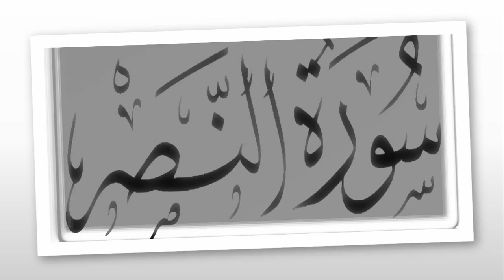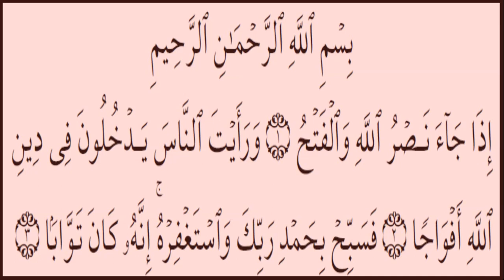Memorize Surah An-Nasr سورة النصر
Learn Surah An-Nasr